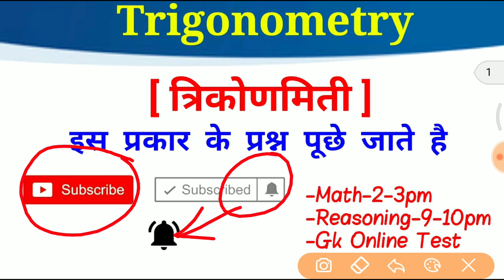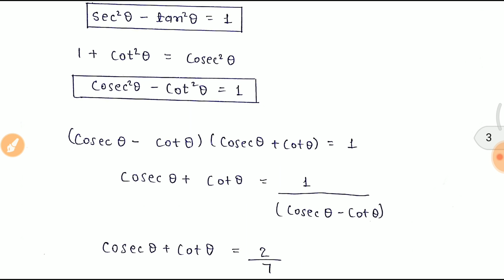Math short trick // Trigonometry Part 3 जरूर देखलेना //math short trick in hindi //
- RAJASTHAN POLICE
- HARYANA POLICE